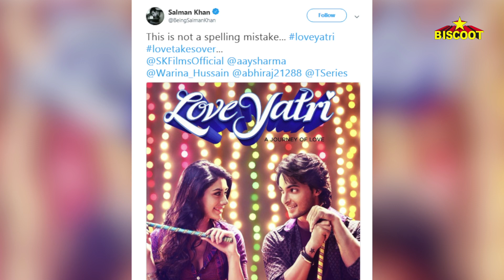Salman Khan CHANGES NAME LoveRatri To LoveYatri | Know The Reason | Announcement